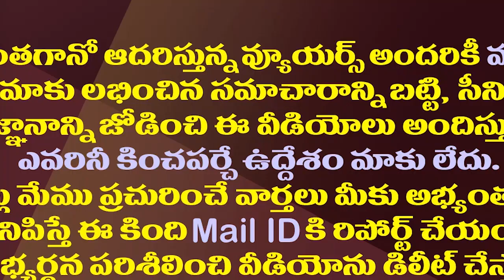వైసీపీ Vs టీడీపీ..ఉత్తరాంధ్ర ఎవరి సొంతం?| Interesting Fight Between TDP And YCP In Uttarandhra